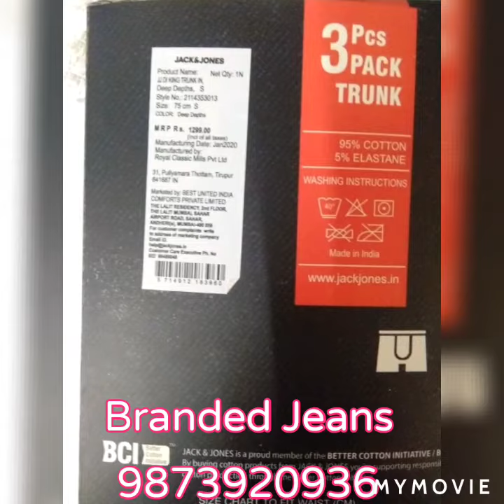@ Branded Jeans available for wholesale in regularly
Hi Guys 😊. Branded Jeans for wholesale price MOQ 50 and 💯 pcs available at very attractive price interested buyer ping me for online and offline order

We r dealing so many brand detail below

# Kids wear
# Girls wear
# Men's wear

Hurry up limited stock as for photo and video also available